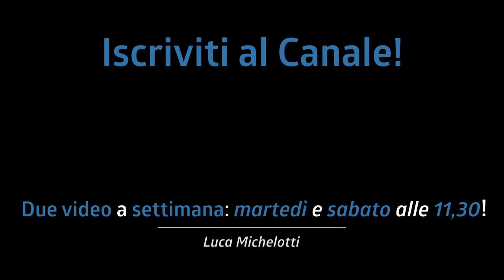1 ORA NO STOP lo stesso esercizio! Se lo fa MIKE MANGINI lo posso fare anche io...NO? | Challenge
Challenge! 1 ora senza fermarsi a suonare lo stesso esercizio. Se lo fa Mike Mangini lo posso fare anche io no?...

♬ My gear:
Kits: